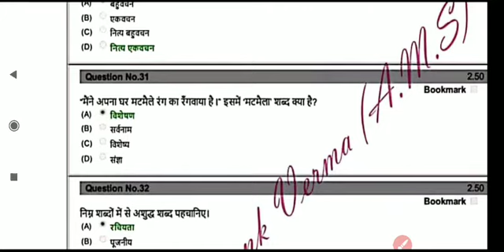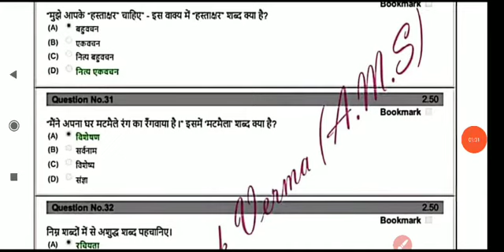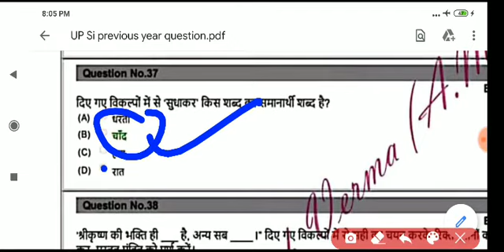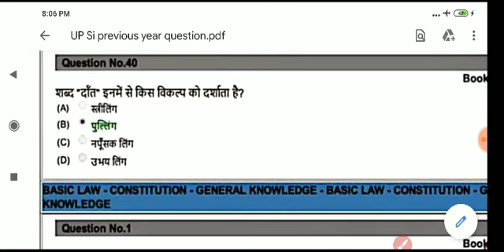UP SI previous year questions Solved part-3/ उत्तर प्रदेश दरोगा पिछले वर्ष के हल प्रश्नपत्र /भाग-3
UP SI Previous year questions paper/ रामबाण PDF उत्तर प्रदेश SI 4000 प्रश्नों की सारगर्भित श्रृंखला